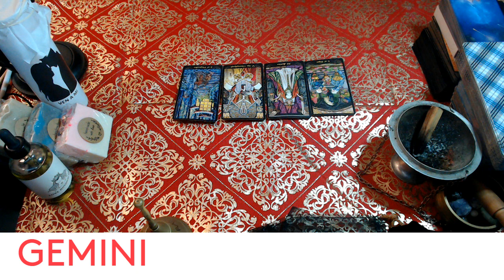GEMINI- MARCH 2022 "IT KEEPS UNRAVELING"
3 Card Reading
30 Min Reading
1 Hr Reading